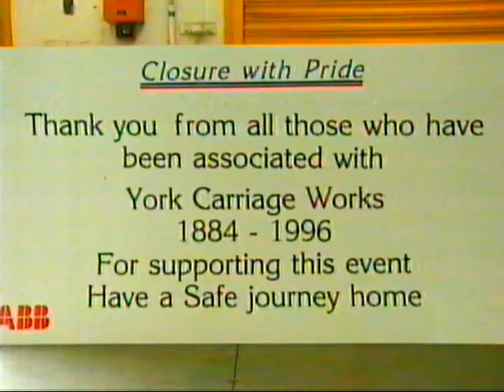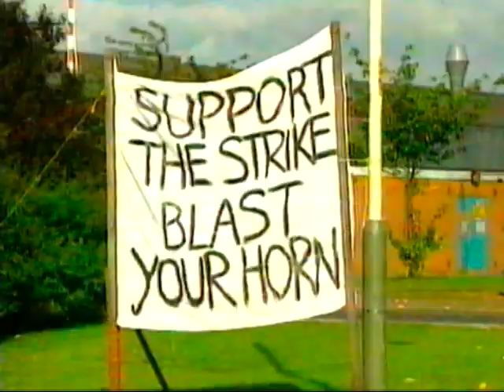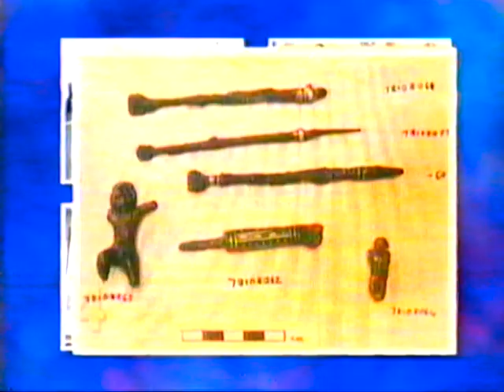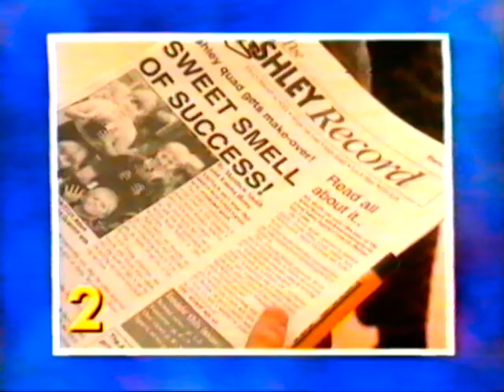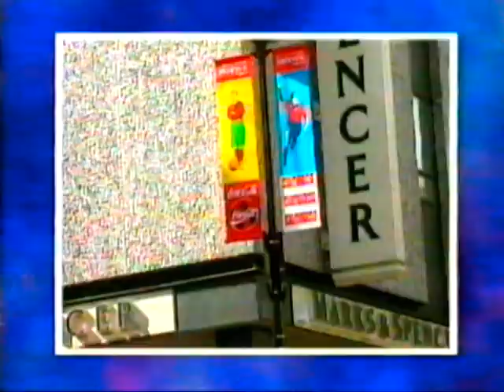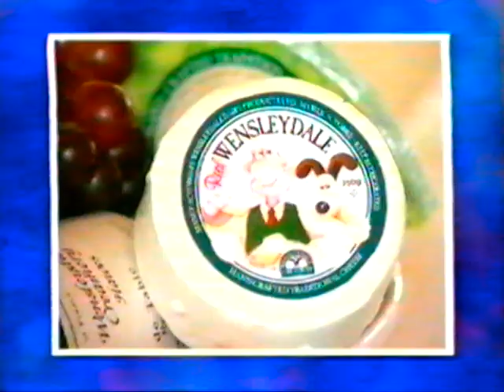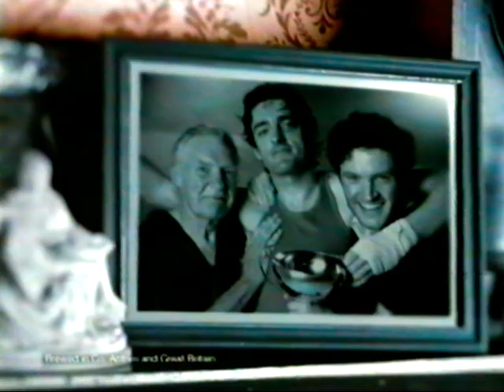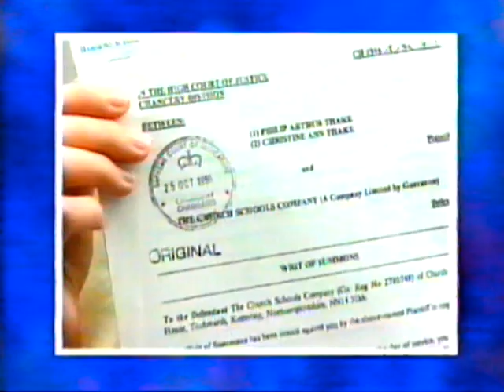NORTH EAST TONIGHT NEWS QUIZ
NORTH EAST TONIGHT NEWS QUIZ WITH MIKE NEVILLE
PAM ROYAL, DENISE WELCH, ANDREW FRIEND,  DAWN FUNESS,  IAN PAYNE, JOHN GRUNDY